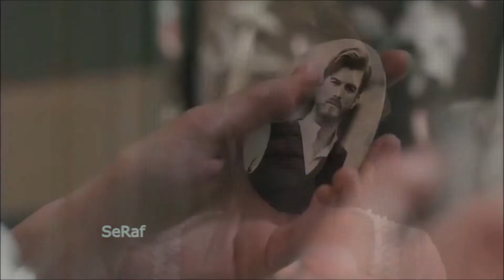Julio Iglesias & Dolly Parton - When You Tell Me That You Love Me ----- BEST MUSIC